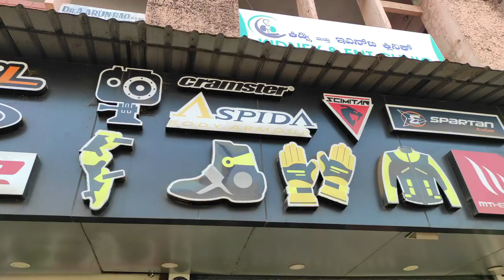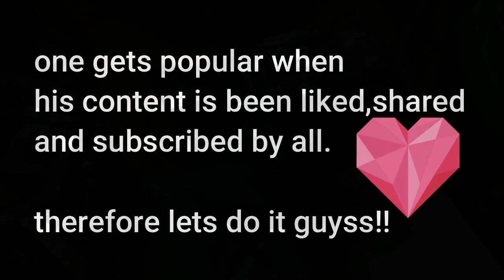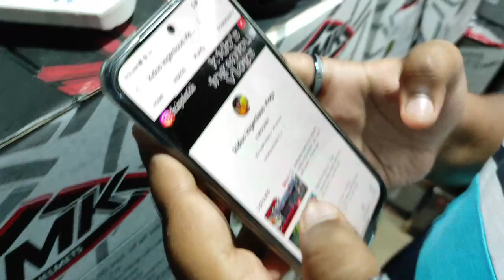MOTOROLA | BEST RIDING GEARS STORE, MANGALORE